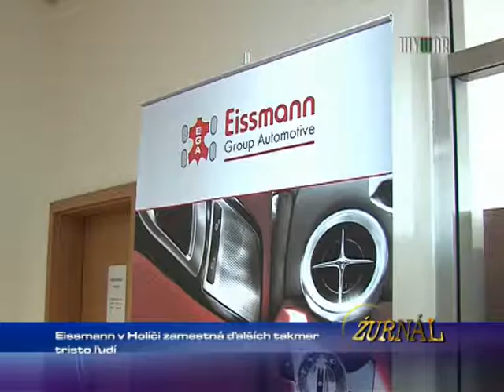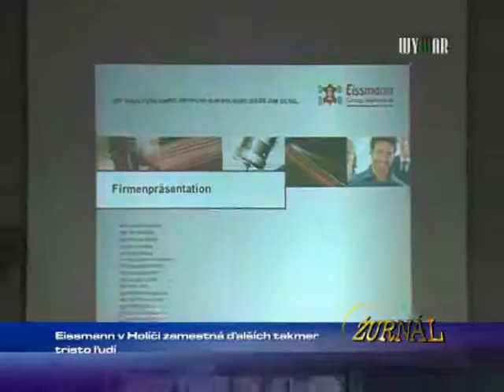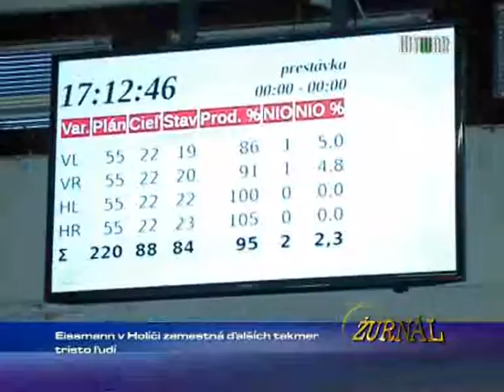Eisman v Holíči zamestná v buducnosti 300 ľudi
1412